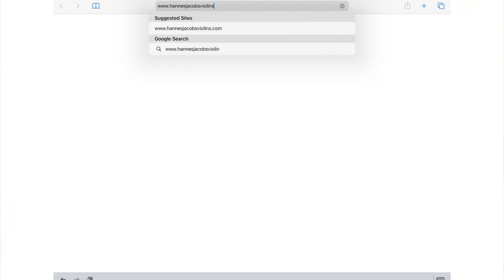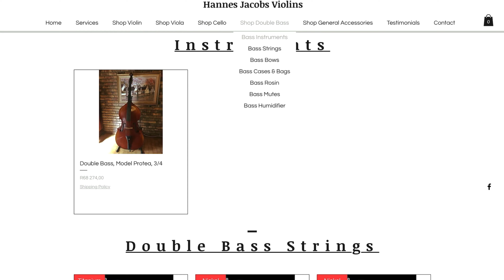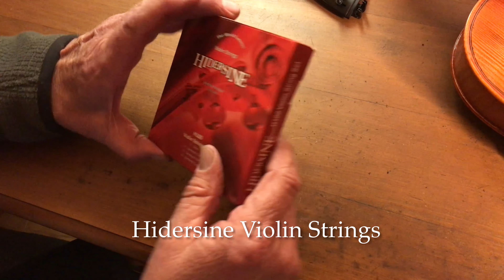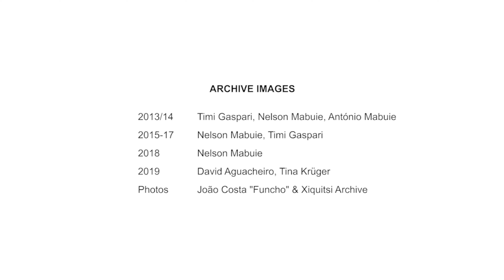SASF 2021 Convention Adverts